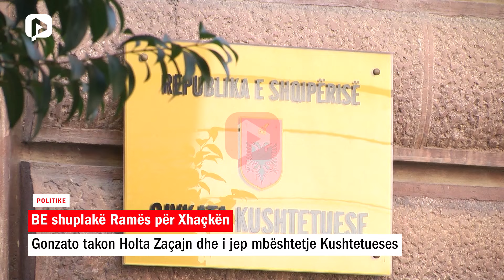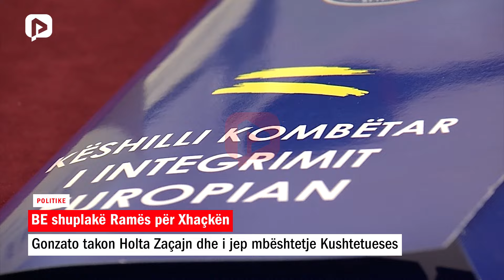BE shuplakë Ramës për Xhaçkën